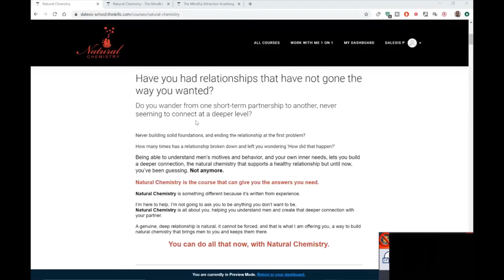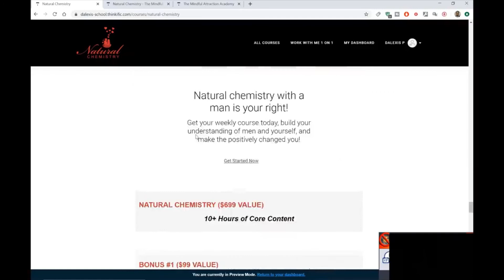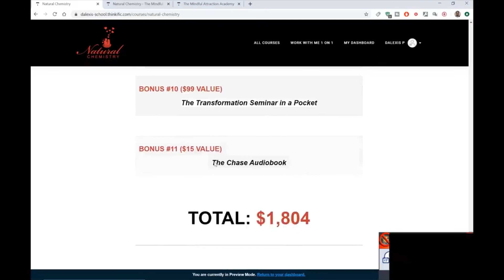A simple way to make a guy fantasize about you